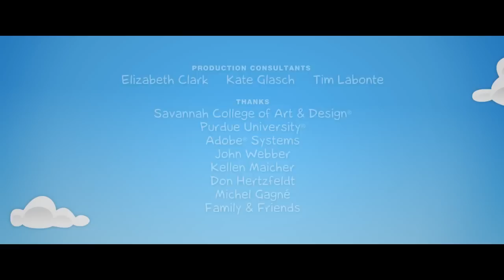The Bear And The Bird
Hey Guys Whats Up , I Just Started Animation! How Cool Is That! Well Please Enjoy This Video , I Hope You like It. I'm Trying To Make It Big On Youtube!